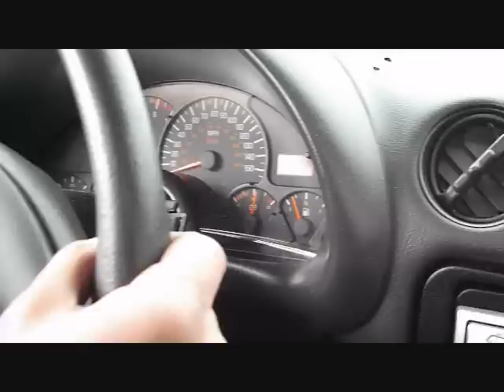98 FORMULA WS6 Spinning tires and accelerating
My 98 fomula ws6 6 speed gettin on it. mainly stock motor with 9lb fly wheel, HR spacers, 6 speed and driver mod.